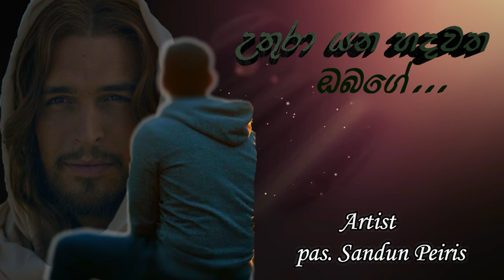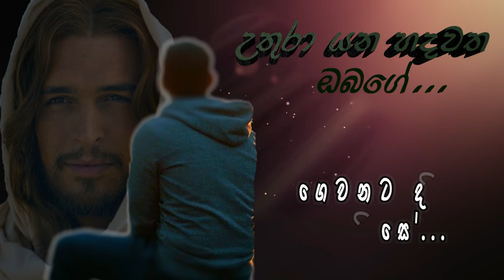Sinhala New Geethika||Sinhala New Hymn||Uthura Yana Hadawatha Obage Lyrics Video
Song  |Uthura Yana Hadawatha Obage
Artist | Pastor Sandun Peiris
Video | Eshara Herath @ EDH Music Productions

christian songs, Sinhala Christian songs, Sinhala new Christian songs, Sinhala geethika, new Sinhala geethika, hymns, Sinhala hymns, Sinhala hymns
worship song, Sinhala worship songs, Jesus songs, new Sinhala Jesus songs, kithunu gee